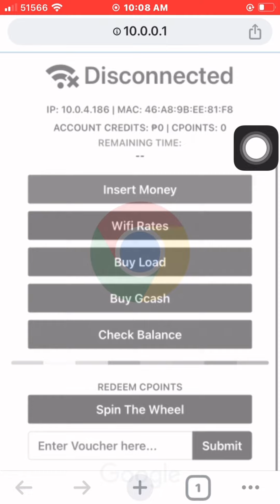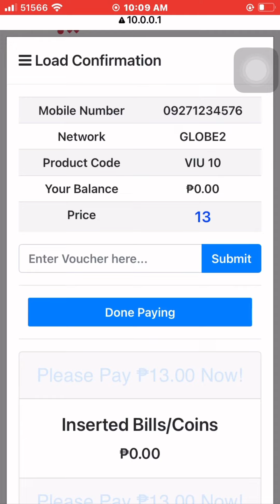HOW TO USE OUR E-LOAD VENDO